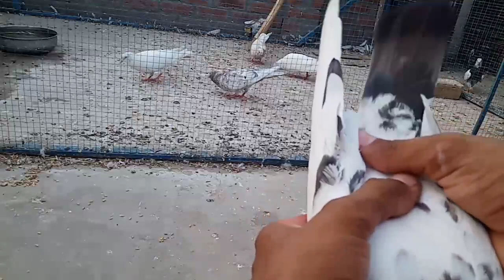Kari Baano Me Kabooter Pakra || Teddy Cross Kabooter Pakra || Pigeons Club